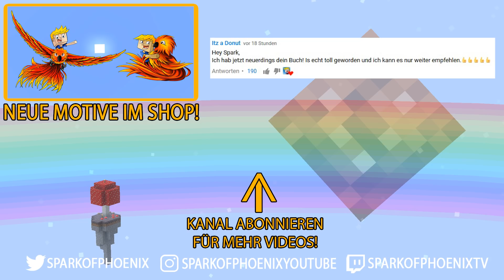Meine neue MEGABASE! 175 Millionen RF Speicher! - Minecraft SKY WORLD #14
Minecraft SKY WORLD